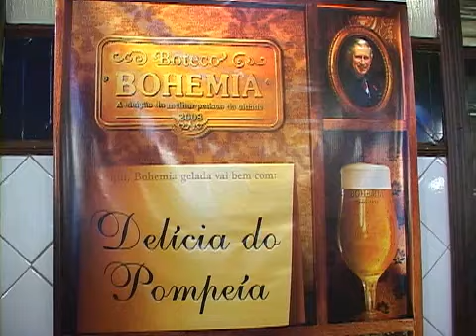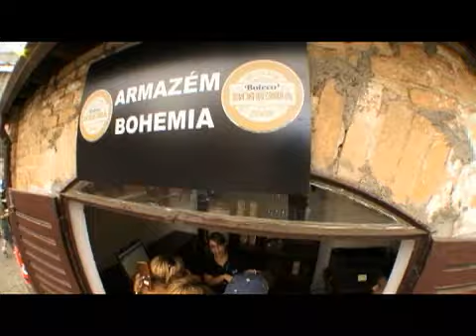boteco bohemia video sp 1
video boteco bohemia ROTA E FESTA SAIDEIRA